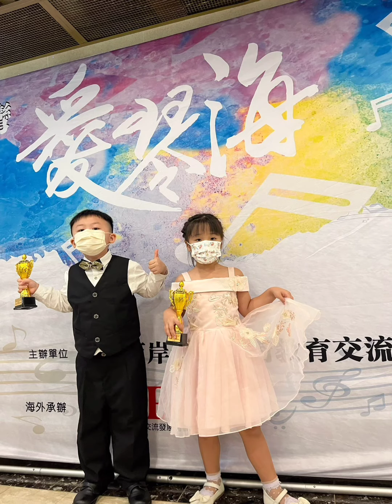2022💖台灣愛琴海(香港區)🎼第一場🎊(實體組)🎹🏆幼兒組🏆三甲出爐🎊冠軍🏆譚樂晴🏆黃溍杰🏆陳青揚🏆羅玥茹🏆羅琲茹🏆亞軍🏆劉廷🏆柯㕡明🏆陳巧妍🏆利欣殷🏆